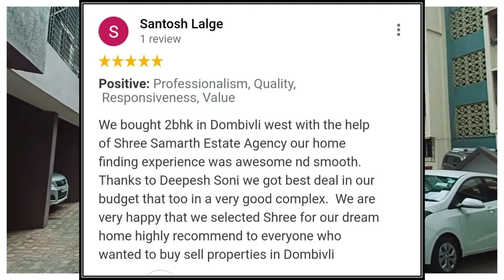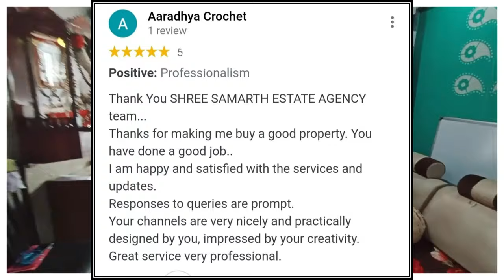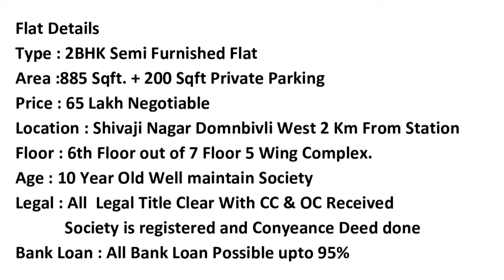5 लाख किमतीचे Interior Free . 2BHK Semi furnished Flat with Private Parking Urgently विकणे आहे !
Shree Samarth Estate- Dombivli
Welcome to Shree Samarth Estate
Dombivli No 1 Real Estate Consultancy.
 For any  Buy-Sell-Rent of Flat-Shop-Chawl Enquiry
Monday Closed .
 Office Time 9am to 6 PM.
 One Time registration charges Rs.300/- For chawl and Rs.500/- For Flat  applicable will be refunded on booking .Pls visit with prior appointment Thanks
Office Address Shree Samarth Estate Agency
Shop No 2 Om Aakar Darshan
 Landmark : Rajaram Complex,
 Mahatma Phule Rd,
near Hari Om Pooja, Garibachawada.,
Dombivli West, Dombivli, Maharashtra 421202
Call |Wastapp 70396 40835 | 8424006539 | 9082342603 Google Location